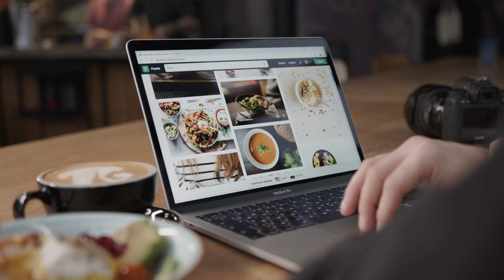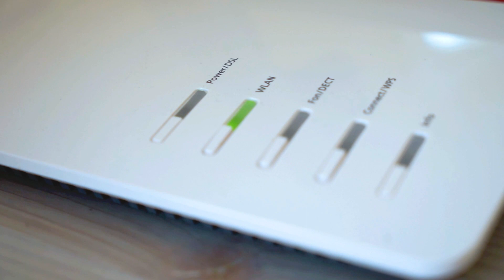Wow Internet Troubleshooting: How to Fix Common Issues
In this video we show you some troubleshooting tips of how to fix Wow common issues like: No Internet, No Wifi, or Slow Speeds